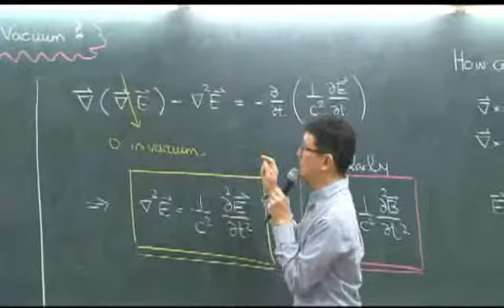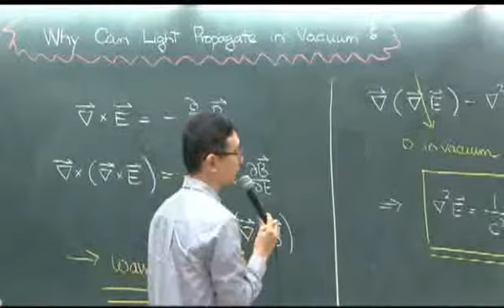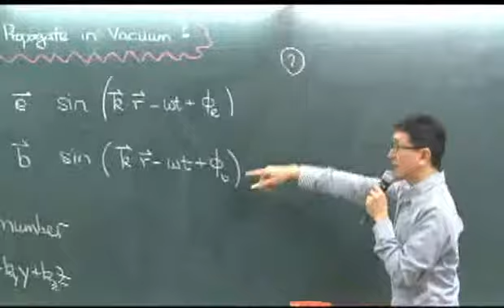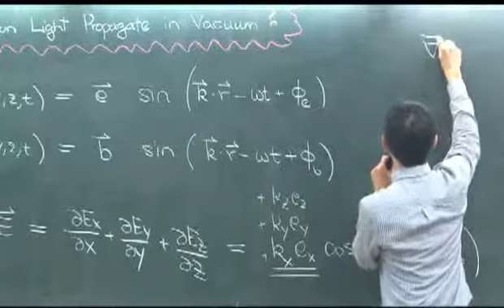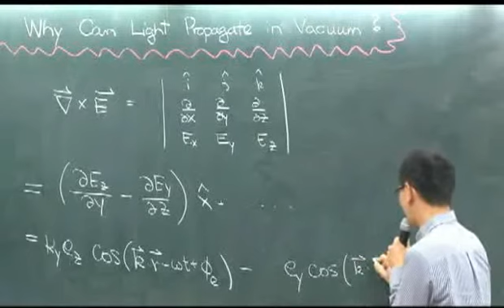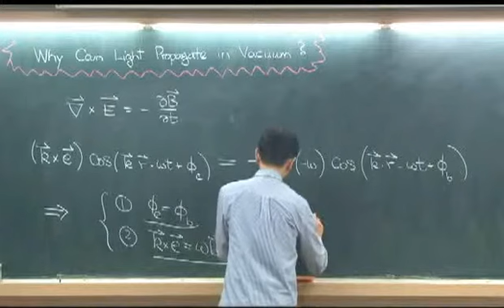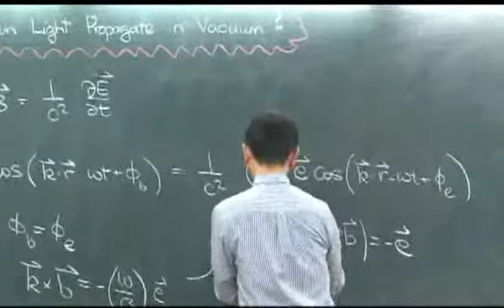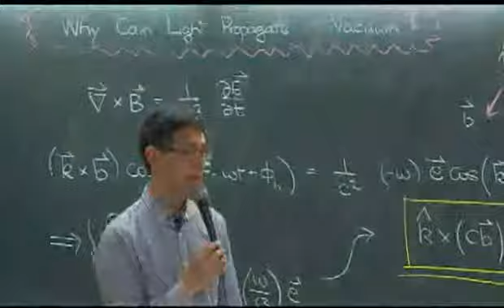第13講 Why can light propagate in vacuum? B